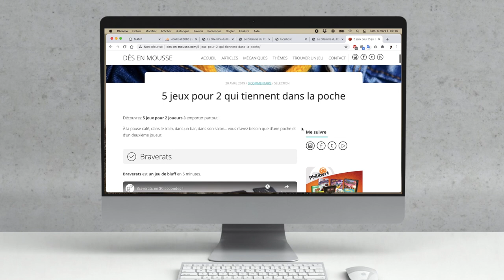3 000 abonnés + les coulisses de Dés en Mousse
Dans cette vidéo un peu spéciale, je vous parle de la création de Dés en Mousse et je vous présente la pièce ou je tourne mes vidéos.

Je vous remercie aussi pour les 3 000 abonnés ! :)